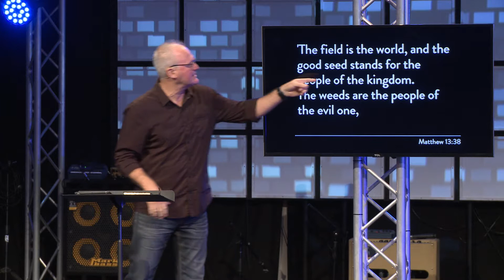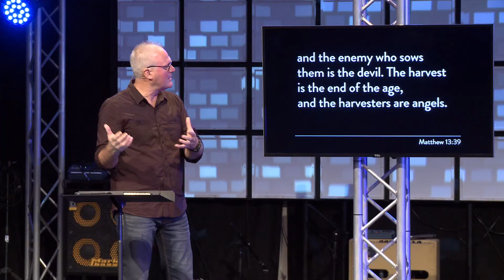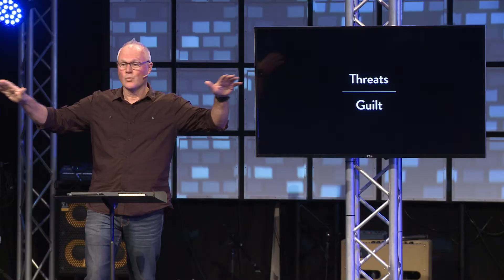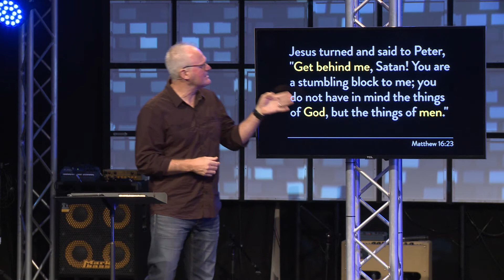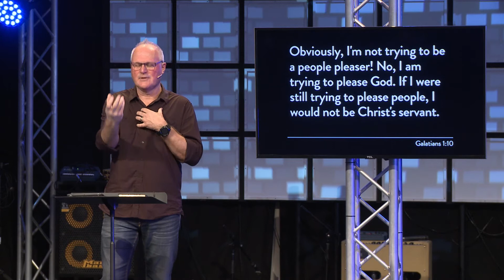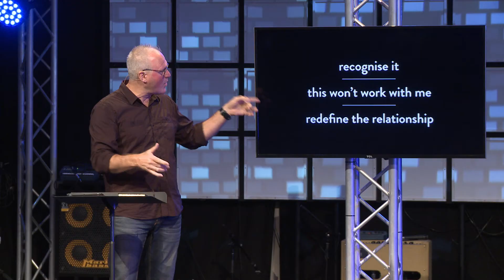How to Handle a Manipulative Person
Difficult People Week 1